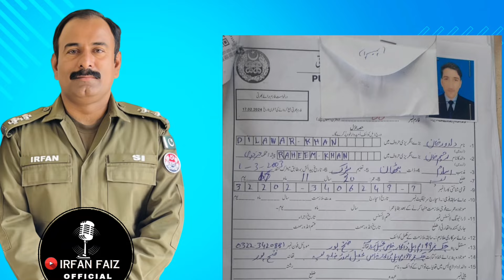| chest measurement tips | 100 percent guarantee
Chest ka philao pura kaise kare,
chest ka 1-12 phialeo kaise karien,
in this video you will learn how to pass physical test of constable chest measurement jobs 2024,
i will sure you that you will get helpful and fruitful tips to increase your chest measurement ,
how to pass constable physical test punjab police jobs 2024,
chest ka 1.5 inch pura karny ka tarika,
punjab police physical test tips ,
chest measurement tips ,
constable chest measurement jobs tips,
how to increase chest measurement punjab police jobs,